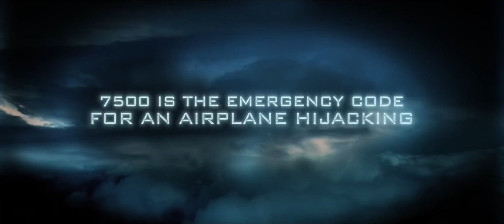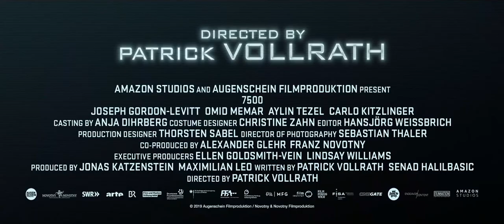7500 HD #1 (2020) | LATEST TRAILERS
Check out the official 7500 HD movie trailer, starring Joseph Gordon-Levitt, Aylin Tezel and Aurelie Thepaut.

Director: Patrick Vollrath
Writers: Patrick Vollrath
Release: June 19, 2020

Description:
It looks like a routine day at work for Tobias, a soft-spoken young American co-pilot on a flight from Berlin to Paris as he runs through the preflight checklist with Michael, the pilot, and chats with Gokce, his flight-attendant girlfriend. But shortly after takeoff, terrorists armed with makeshift knives suddenly storm the cockpit, seriously wounding Michael and slashing Tobias’ arm. Temporarily managing to fend off the attackers, a terrified Tobias contacts ground control to plan an emergency landing. But when the hijackers kill a passenger and threaten to murder more innocent people if he doesn’t let them back into the cockpit, this ordinary man faces an excruciating test.